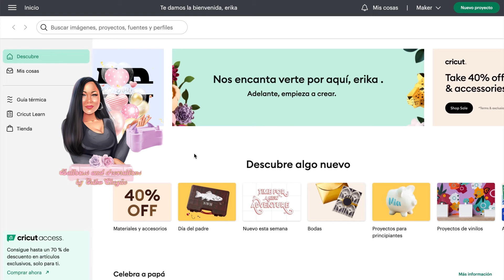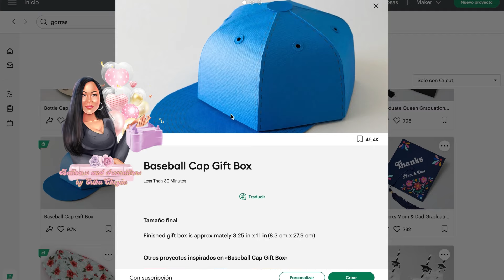Aprende hacer gorras 🧢 de papel de una manera fácil y sencilla ideas bonitas 😍 🔜hermoso regaló 🎁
Hola en este video les muestro cómo hacer gorras 🧢 de papel en cricut cualquier pregunta o duda comunica te con migo a mis redes sociales como feacebook Instagram erika Chegüe deseo que tengan un bonito día nos vemos 👋 muy pronto 🔜